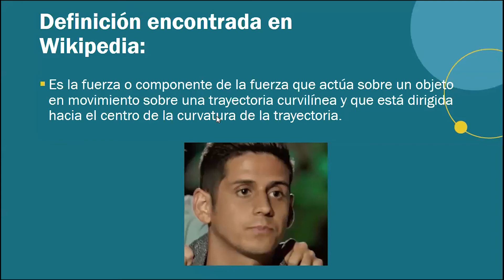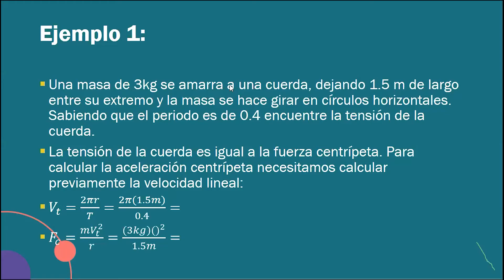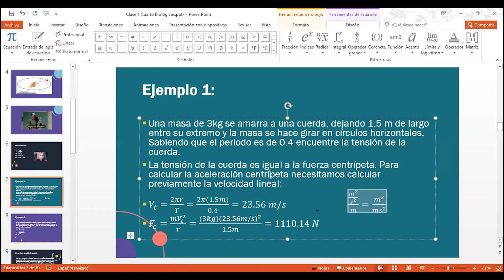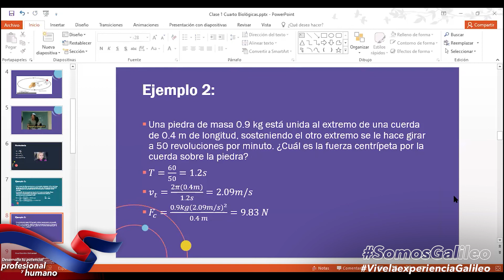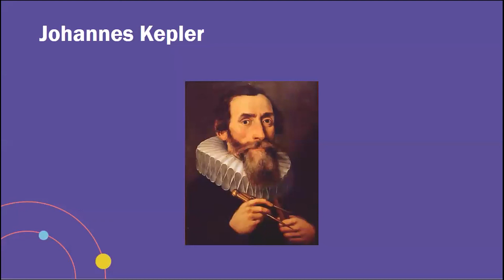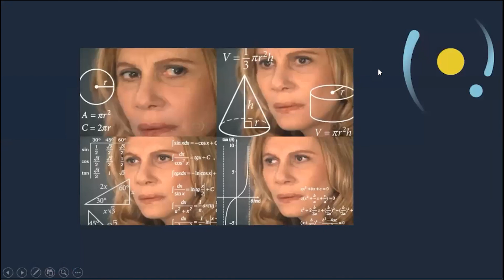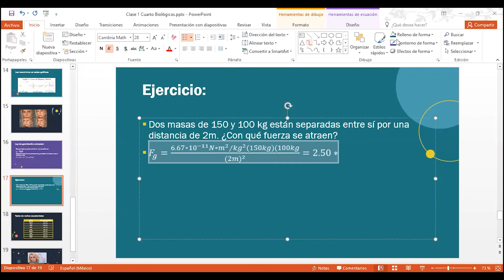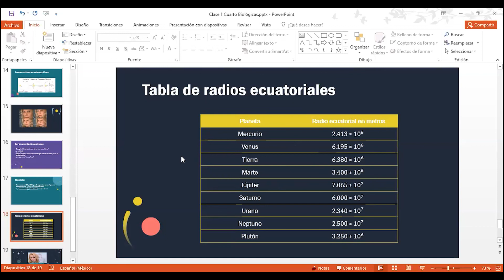FÍSICA I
Una clase para estudiantes del Cuarto grado de la carreras de Ciencias Biológicas y Ciencias y Letras